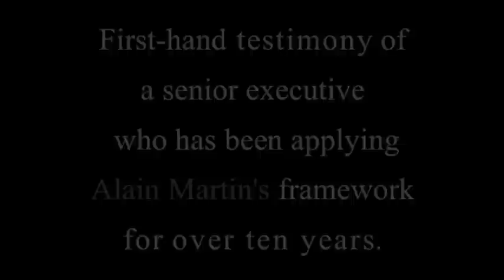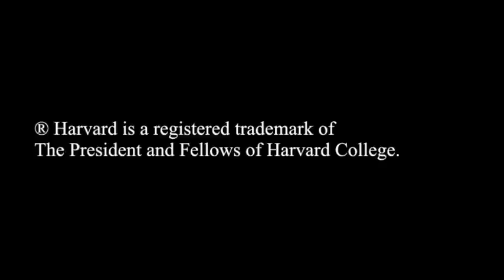User Skills 2: Harvard University Global System™ in Strategy, Risk, Negotiation Leadership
Advanced Hands-On Workshops Integrating Strategy, Risk, Principled Negotiation and Exemplary Leadership
by Alain Paul Martin, Chief Architect
Harvard University Global System™

Author
- Harnessing The Power of Intelligence and Surprise Events
- The Critical Success Factors of Exemplary Leaders
- New-Paradigm Incubation Roadmap: A Conceptual Framework for Changing Mindsets on Complex Issues and Important Projects
- Think Proactive: New Insights into Decision-Making
- What Is Policy? Strategic and Operational Policies and Good Governance

Seminar Objectives
This intensive workshop provides you with the skills, competencies, and proven tools to think and act strategically, lead teams, build allies, negotiate important deals, manage risk, maintain peak performance over the long term, and orchestrate complex change under tight deadlines and shifting priorities.

The specific objectives of the course are to:
A.  Create value through strategic thinking. Formulate and validate Strategy
1. Learn proven tools to understand the players - their perceptions, hidden agendas and underlying interests;
2. Apply new business intelligence tools;
3. Scan for emerging issues and uncover emerging opportunities and threats;
4. Assess the interest and degrees of freedom of each party before contemplating a strategy;
5. earn to build a balanced portfolio of 5 types of mission-critical goals that are essential regardless of your vision;
6. Practice strategy formulation;
7. Identify threats and hazards;
8. Assess, characterize, and communicate risk;
9. Mitigate risk and secure reasonable contingencies or a walk-away alternative (BATNA) at each major milestone;
B. Acquire cutting-edge negotiation tools and skills to smoothly implement strategy

1. Learn to negotiate ethically without the benefit of authority;
2. Learn to allocate responsibility and avoid role conflict;
3. Seek the ingredients essential to the creation of lasting agreements;
4. Identify the various tactics used by difficult people and coercive and hostile negotiators;
5. Develop constructive ways to prevent and manage hostility and deadlocks;
6. Practice face-to-face negotiations under increasingly complex situations, and with demanding negotiators who may need assistance vis-à-vis their own constituencies;
7. Detect how to call for a recess or a graceful exit when the face-to-face atmosphere is neither adding substantive nor relational value;
8. Act as a proactive and responsible leader and never forget the common good and the needs of each legitimate constituency, be it at the negotiation table or not.

C. Learn to execute flawlessly and extract maximum value.
1. Acquire the best practices in leadership.
2. Focus on mission and priorities
3. Incubate, validate and seize opportunities

World Seminar Locations
U.S. and Canada
Atlanta, Boston, Chicago, Denver, Los Angeles, Montreal (in French), "New York", Ottawa, Quebec, San Francisco,  Seattle, Toronto, Washington

Europe
Amsterdam, Barcelona, Berlin, Brussels, Frankfurt, Geneva, London, Milan, Paris (in French), Rome, Stockholm,  Vienna, Zurich

Asia & Australia
Dubai, Hong Kong, Singapore, Shanghai, Sydney, Tokyo

Latin America
Buenos Aires, Mexico City, Rio de Janeiro, Santiago de Chile

"Excellent program; good use of examples. Alain uses his very diverse knowledge base to focus the principles of this seminar."
Keith Garel, PhD (MIT), Senior Project Manager, Nuclear Feeder Integrity Project, OPG

"Very focused seminar on practical and innovative tools that are of great value and are uniquely delivered."
W. Labaki, President & Chief Engineer, Advanced Manufacturing Processes, Robotic Systems